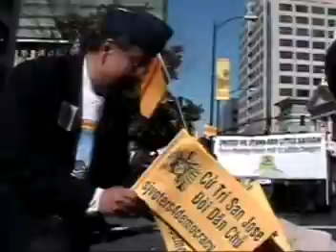"Little Saigon" 's Supporters Parade Tet 2008 in San Jose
Little Saigon Supporters Parade Tet 2008 in DownTown San Jose .